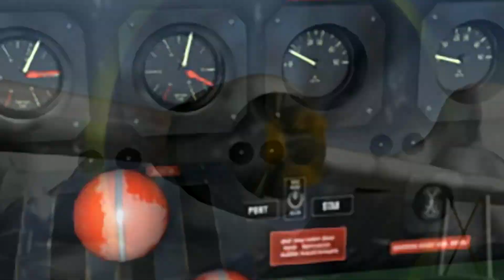An Deck 3 - Tomb Raider 2 HD - #025 - Semi-Blind - (Deutsch/German) Let's Play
Willkommen beim Tomb Raider II Let's Play / Gameplay in HD.